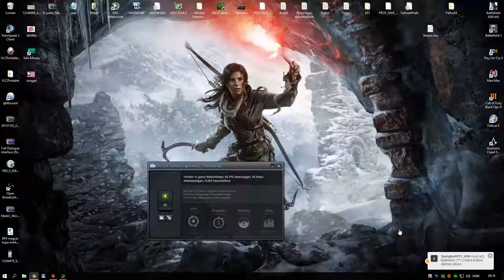Battlefield 4 Magyar Kupa(2015.11.28.) 818 vs. FTP (Hainan Resort, round1)